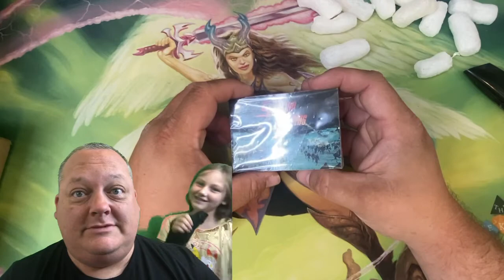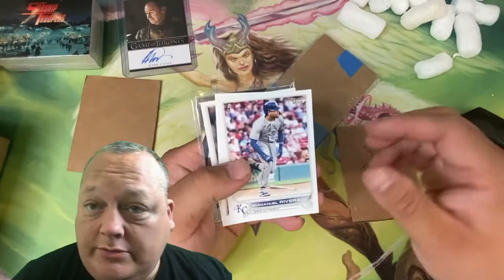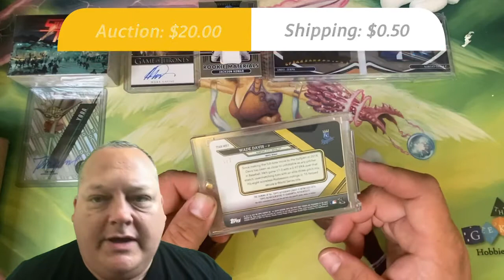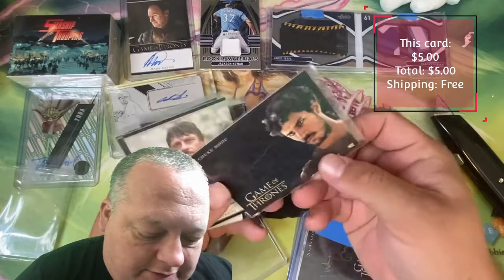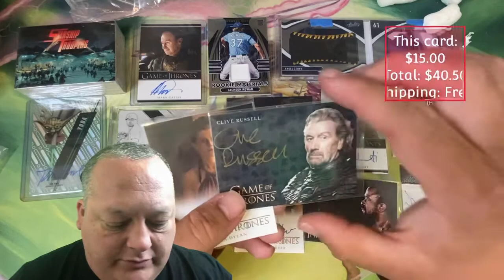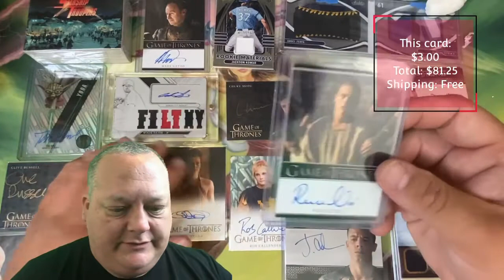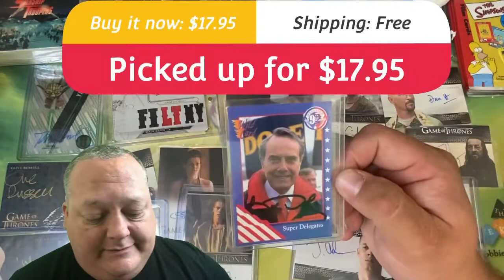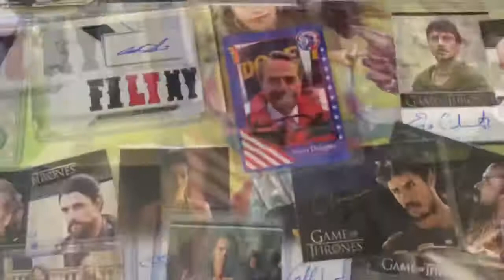Autographs, Autographs, Autographs!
Game of Thrones, Star Wars, Olympics, Simpson’s, Starship Troopers, Politics, Pokémon, Baseball and more! This mail day has it all!